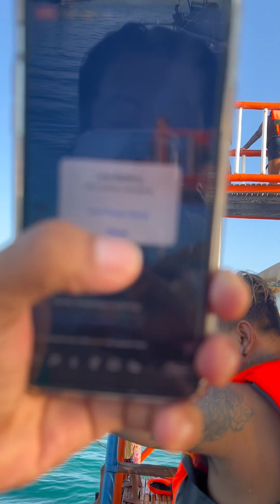LAKAS NG LOOB NI ATE LABLAB